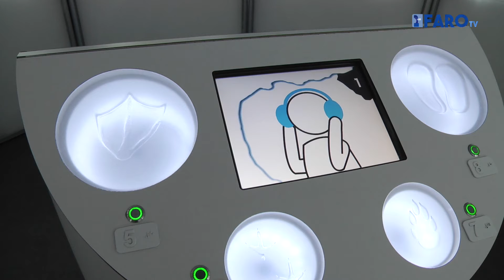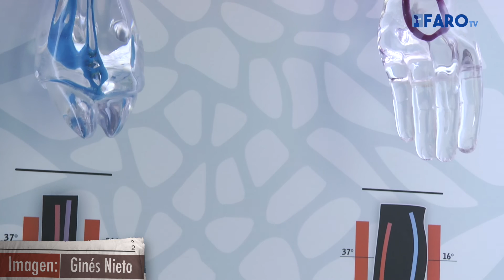El Ártico se rompe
La Obra Social 'La Caixa' y la Ciudad Autónoma de Melilla presentan una muestra cuya finalidad es dar a conocer el importante papel de los ecosistemas del Polo Norte.